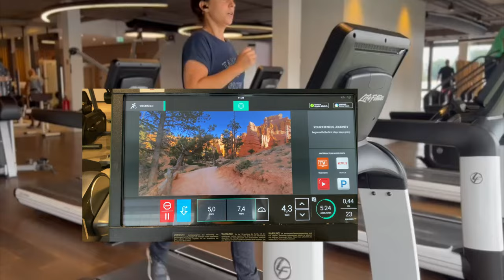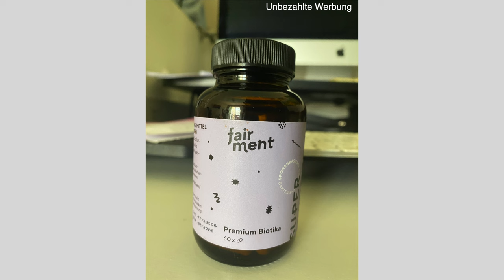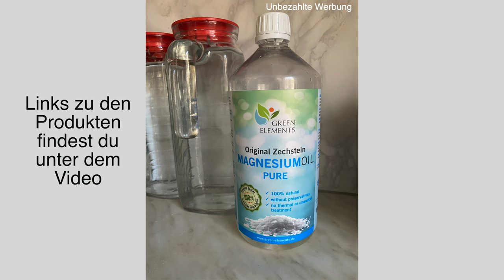Depression bekämpfen - wie Fitness die Psyche stärkt